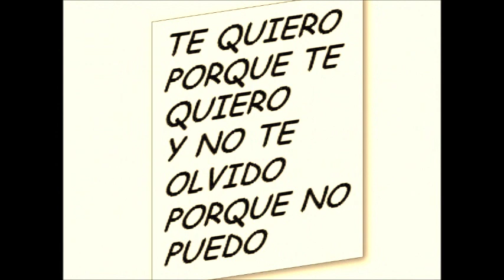RECORDANDOTE canta: FERNANDO ARIAS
" RECORDÁNDOTE " : Letra-Música Arreglos  y Voz  de FERNANDO ARIAS y/o Raúl Fernando Arias Cabello.
 Nueva propuesta musical ya disponible para su venta
Agradezco a mi hijo FERNANDO ARIAS JIMENEZ / Ferny , que me ayuda y forma parte de mi equipo de Producción-Arreglos y Grabación.
Habiendo aparecido  en éstos días tantos grupos de "pasteles." .o " pasteles verdes " .de México, Argentina,USA, etc , en varios países de nuestra América y Europa, integrado en su mayoría por gente que nunca perteneció al grupo original peruano, es bueno aclarar para evitar confusiones, qué:
FERNANDO ARIAS   y/o   Raúl Fernando Arias Cabello. nacido en CHIMBOTE PERU ,es  cantante ORIGINAL DE LOS PASTELES VERDES DEL PERU  y  es  el que canta aquí con su GRUPO ORIGINAL  y  también es compositor, es decir DUEÑO de la Letra y Música de muchos éxitos de ésta agrupación peruana como: Recuerdos De Una Noche, El Final que No llegó, No Sé Que Tengo No Sé, Quisiera Hablarte, Es De Noche Y Es mejor, No Te Das Cuenta, Te Quiero Todavía, Pequeña Niña, Nombrándome, Te Quiero Te Espero, Y Tengo Miedo, Cuando Te Encuentres Sola,Cuando Ya No estés, A Veces Cuando, Vuelve Ya,Amarte Otra Vez, etc. etc , además de tener en su repertorio, canciones inolvidables como Hipocresía, El Reloj, Esclavo y Amo y muchas más.